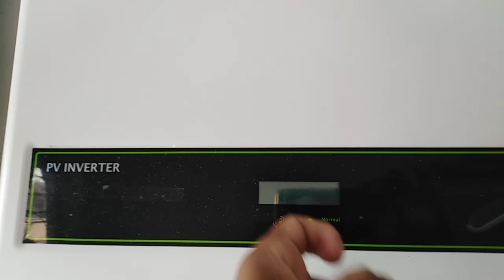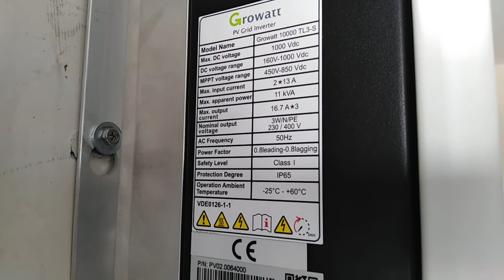Greetings Off grid system By upgrading Shifting to On Grid, Master Shaqoor Ahmed 03008525265